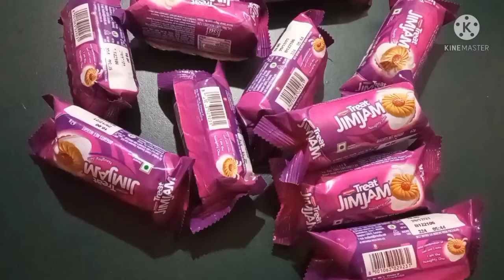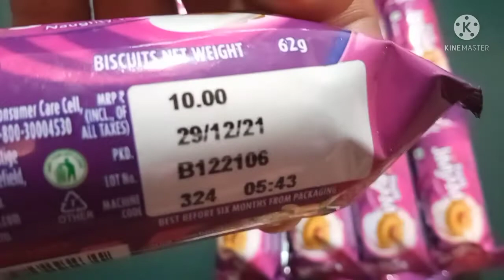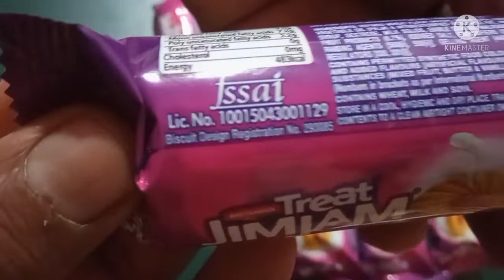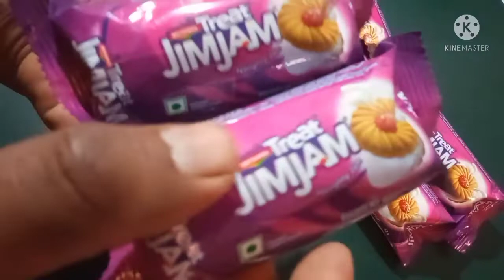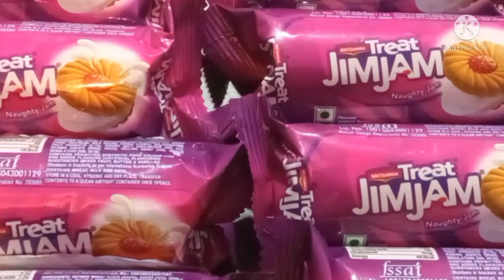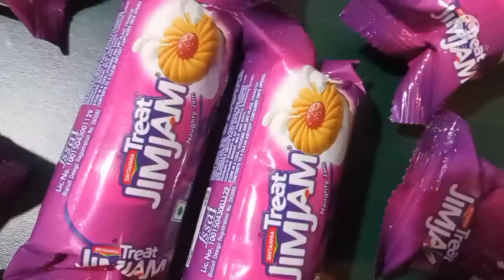jimjam | jimjam biscuits | chocolate biscuit | biscuits unboxing | biscuits review 🍫🧇🍩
chocolate
Jim jam biscuit
biscuits
biscuit
biscuit unboxing
biscuits review
chocolate biscuit
choco bar
chocolate unboxing
chocolates
Cadbury
dairy milk